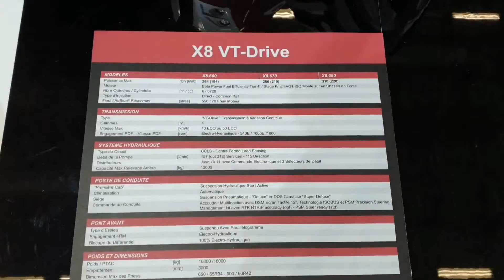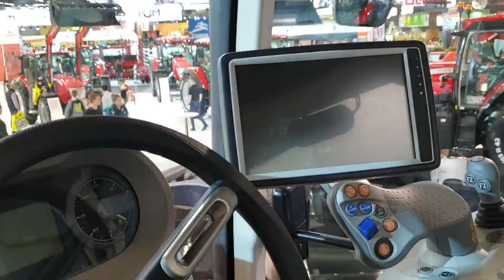McCormick X8 VT-Drive | X8.680 310hp Big Giant 대형괴물트랙터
Argo그룹의 맥코믹 트랙터. 최대마력 310hp의 CVT 변속 신모델을 소개합니다.